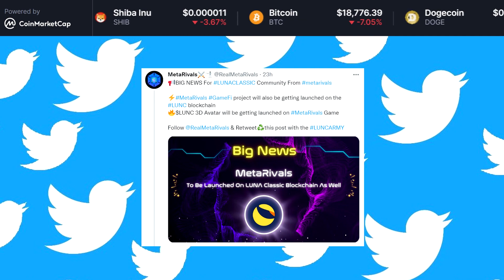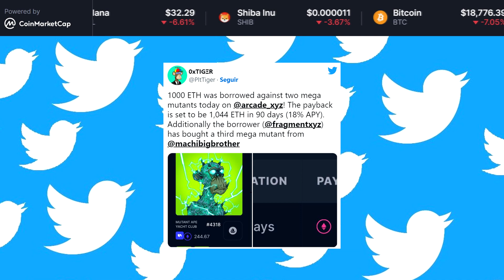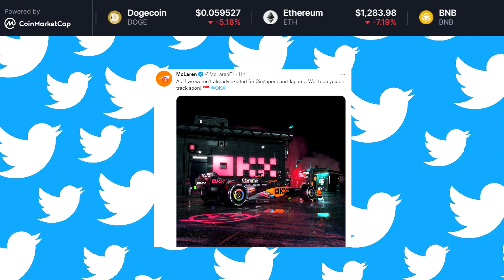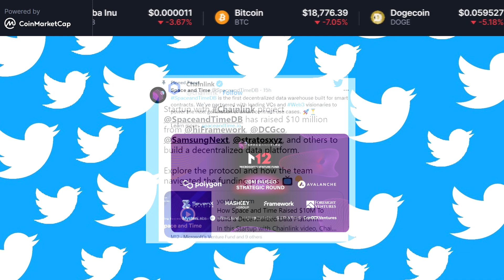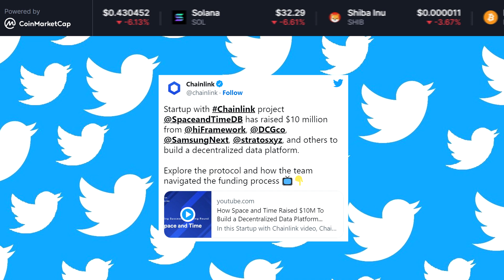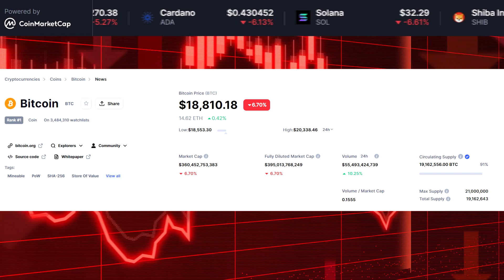✅Criptonoticias (HOY) | 🚀 ¡ANONYMOUS EXPONE A BORED APE! 💀 | LUNC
Hoy veremos las noticias del 28 de Septiembre de 2022, espero que les gusten.

Binance Smart Chain (BEP20):
0x278ca6b133931aa2aeb0cf6455a14c4bae1c62e9
Dogecoin Network:
DNW1b7svJqXt8rRAktH4HoBzTkARYUmF3N

*IGNORAR*